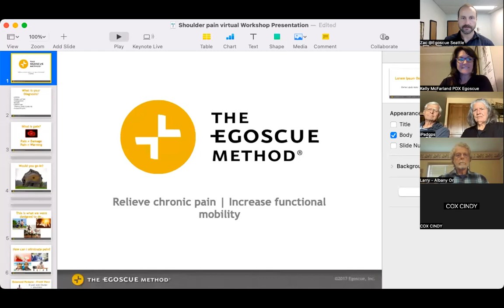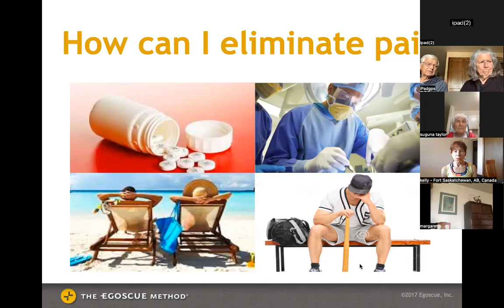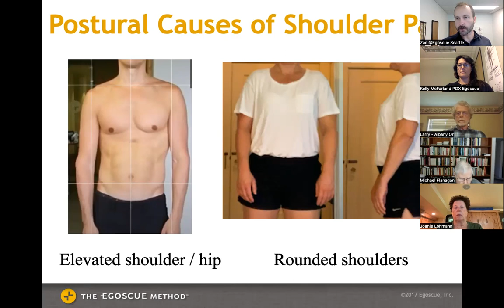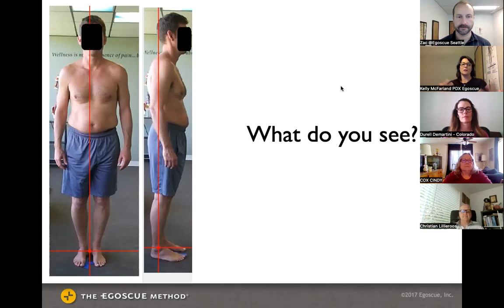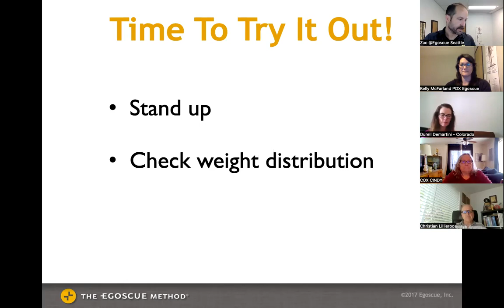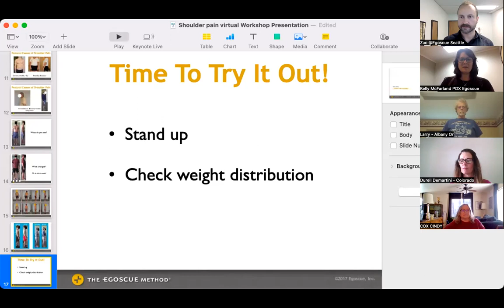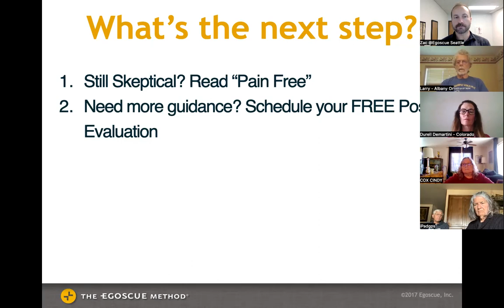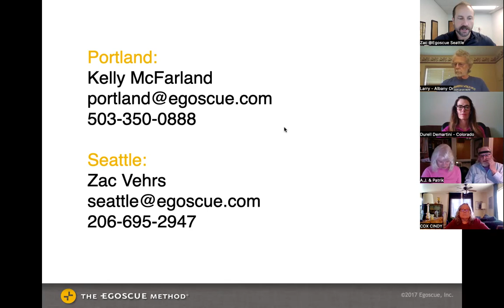Fix your shoulder pain with the Egoscue Method!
Recording of a presentation about shoulder pain and how correcting your posture with the Egoscue Method can help.